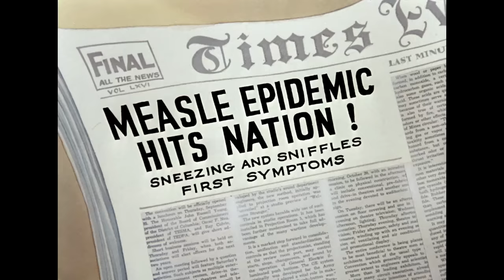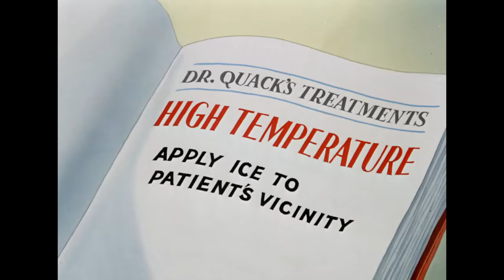Tom et Jerry en Français | Jerry s'occupe-t-il de Tom ? | WB Kids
Est-ce que nous voyons bien ? Jerry s'occupe-t-il de Tom ? Oh, attendez…

Retrouve Tom et Jerry alors qu'ils se poursuivent, évite Spike, retrouve des amis comme Little Quackers and Butch le chat